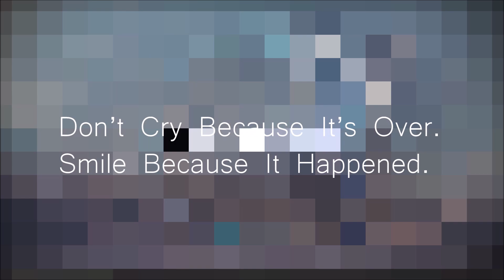MOD99 - Calm before the storm [Chillstep]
⛧𝕯𝖊𝖘𝖈𝖗𝖎𝖕𝖙𝖎𝖔𝖓⛧
Remember the times when life was easier? 2020 has been and continues to be a complete mindfack and had me reflect my life a lot. I know it might be just a saying, but nothing applies more to my adulthood than "Everything was better in the past".

This chill song is supposed to be an interlude before I´ll unleash a series of hard-hitting tracks next year, in fact my first album!

Song is in 120BPM A minor.

𝓨𝓸𝓾 𝓬𝓪𝓷 𝓯𝓲𝓷𝓭 𝓶𝓮 𝓱𝓮𝓻𝓮: 👇
✔️Discord: ⛧𝔖𝔲𝔭𝔯𝔞⛧# 1526 ⸸

Hope you enjoyed the video and have a great day! 🜏